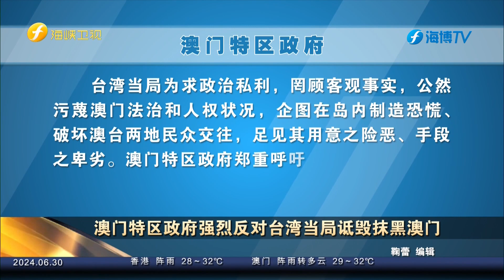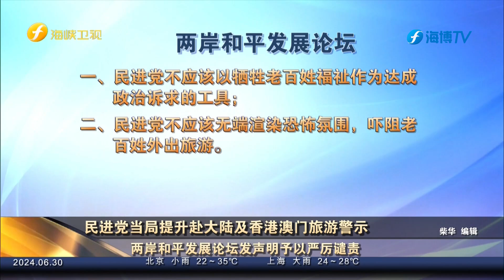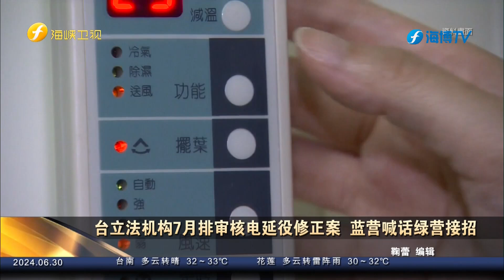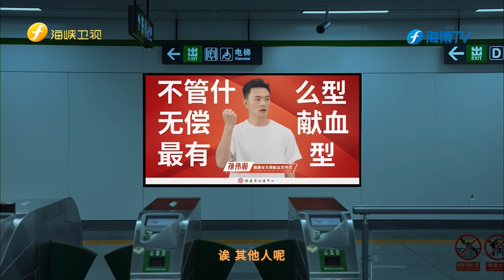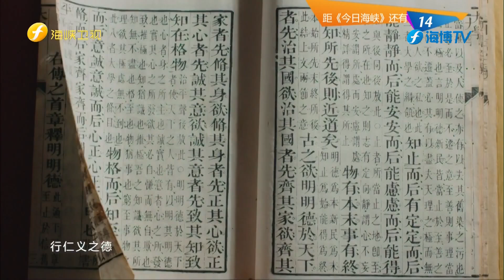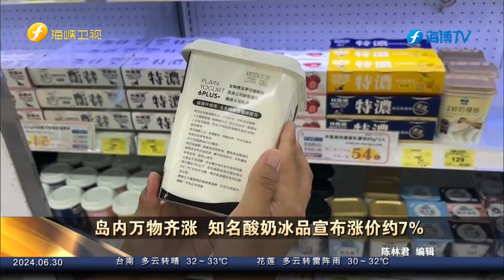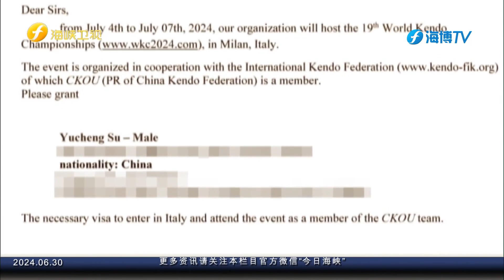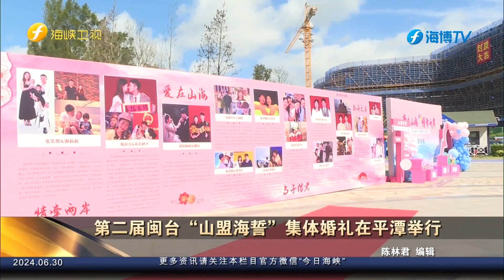《今日海峡》20240630